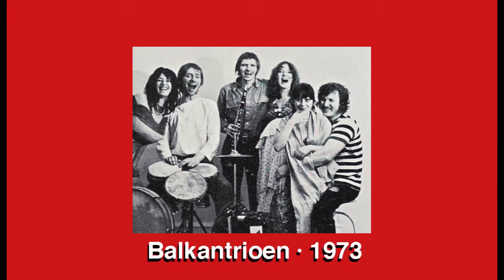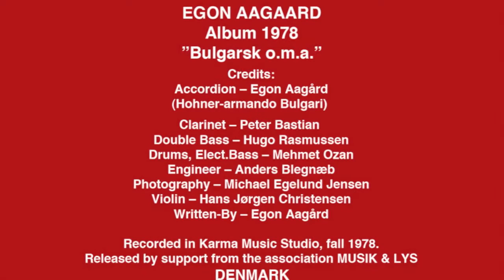Egon Aagard - Mithras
From the Album "Bulgarsk o.m.andet" by Egon Aagaard
Outstanding Danish accordion player. Member of the famous Balkan Trio. Later also Bass accordion player in the Jeanette Dyremose Ensemble. Died very young, at the early age of 42 in 1984.

Egon Aagaard (25. juli 1941 i København – 19. august 1984) var en dansk harmonikaspiller og skuespiller.
Aagaard udgjorde fra 1970 den ene tredjedel af Balkan-trioen, der desuden talte John Ravn og Peter Bastian. Året efter dannede han en ny trio sammen med sangeren Herman og Kim Skovbye. De optrådte bl.a. på landets gågader og udgav albummet The Road Out i 1978. Samme år indstillede Aagaard karrieren. Som skuespiller deltog han i Matador-serien sekvensen, hvor Egon Aagaard er en af musikanterne ved Agnes og Rødes bryllup.

Han er begravet på Assistens Kirkegård i København.

Category:    Music
Genre: World, Balkan, Folk
Licens:  YouTubes standardlicens